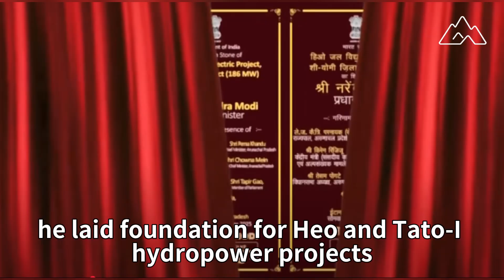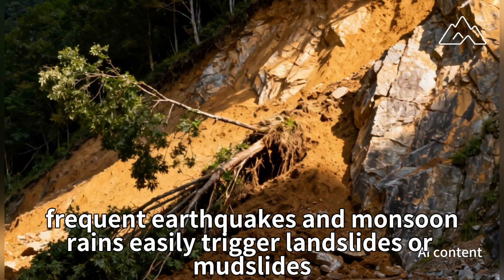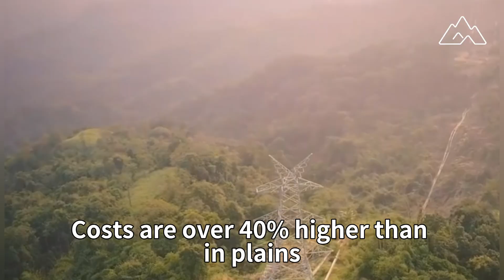India Launches Another Major Hydropower Project — Will It Stay on Schedule This Time?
India is investing heavily in renewable energy, and a new hydropower project has just broken ground.
But with past projects facing delays and rising costs, can this one deliver on time?
Let’s take a closer look at what’s planned, where it’s being built, and what it means for India’s clean energy future.